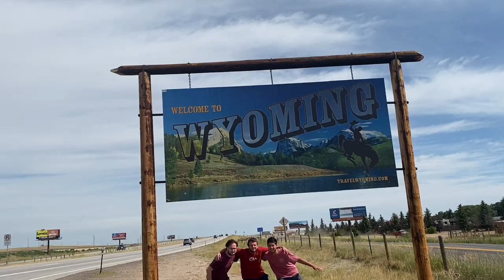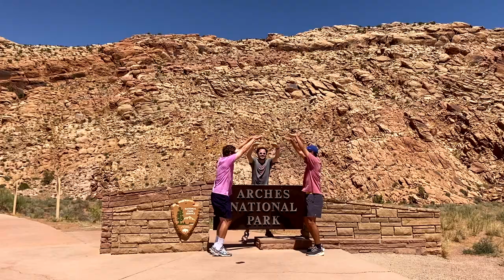Davidson College Sandstorm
We miss Davidson.